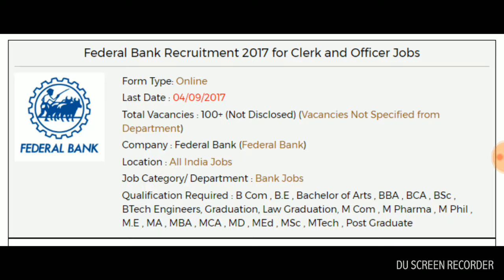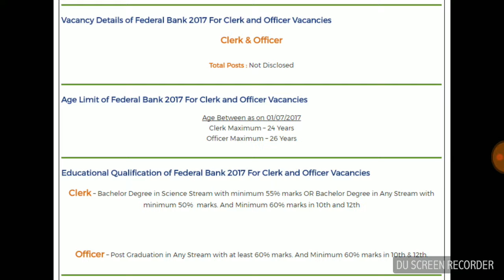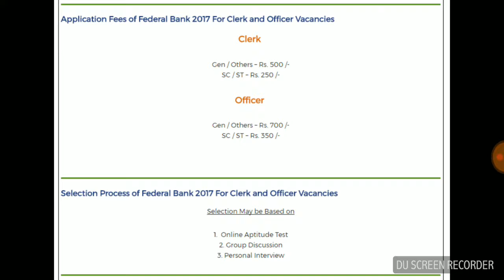BANK JOBS FOR GRADUATES || APPLY NOW